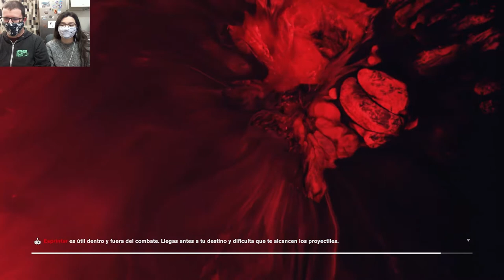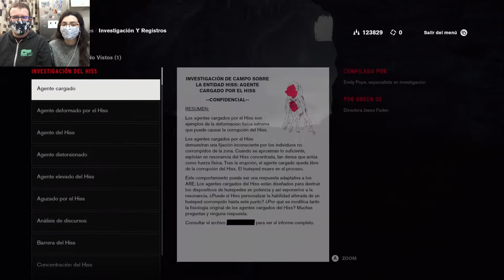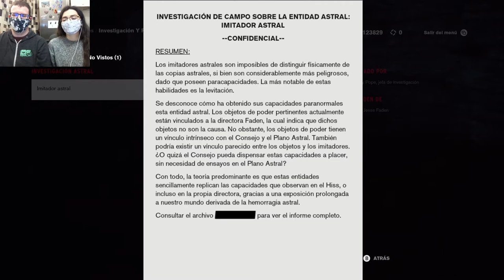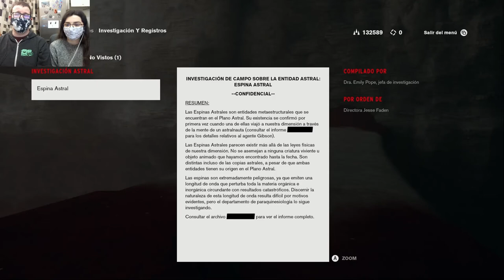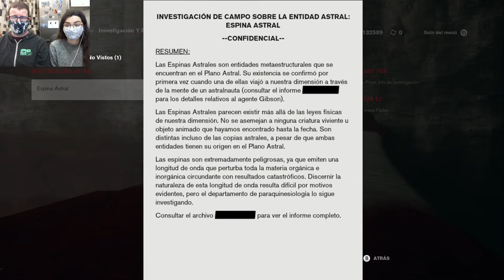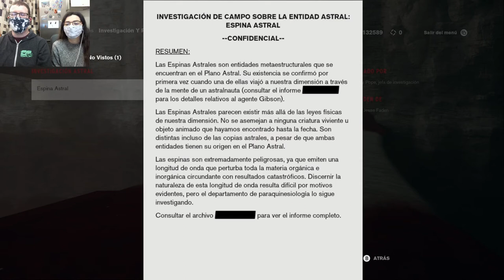Coleguitas de Anterior | Control 33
Well, well, well, mira quien quiere ganarse nuestra amistad.